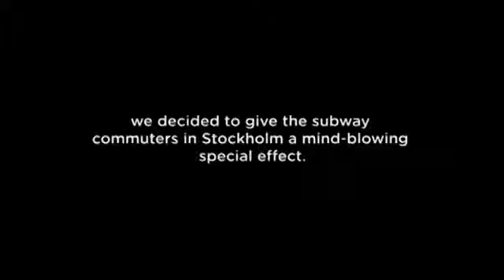Apotek Hair Raising Subway Ad